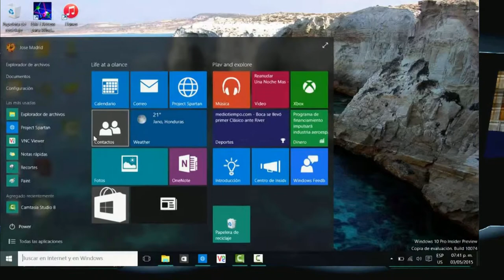Windows 10 El dia ha llegado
Información sobre  Windows 10 Licencias